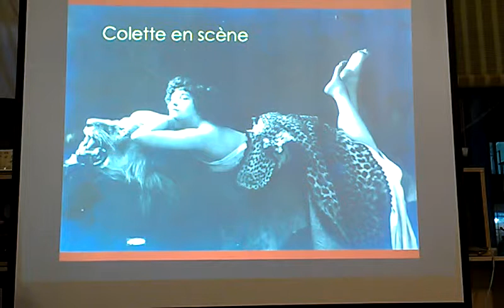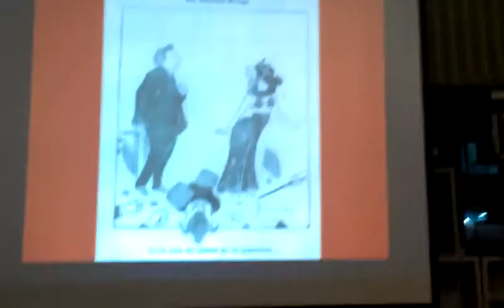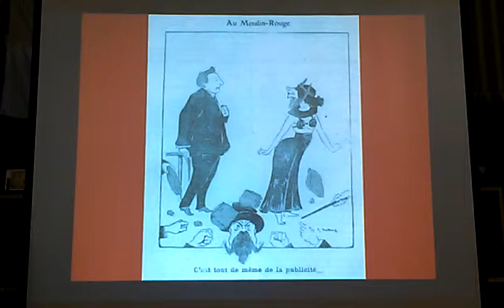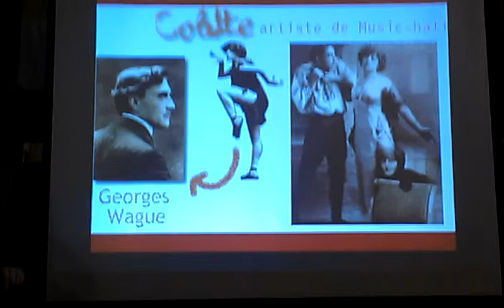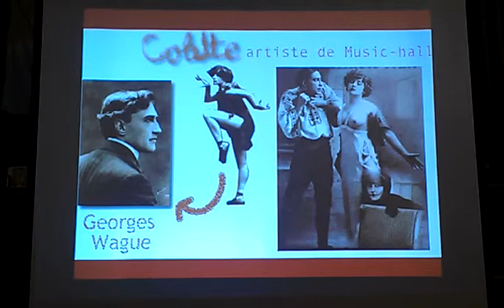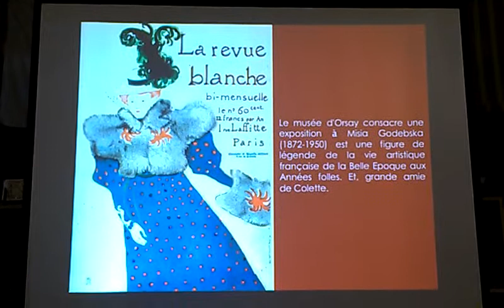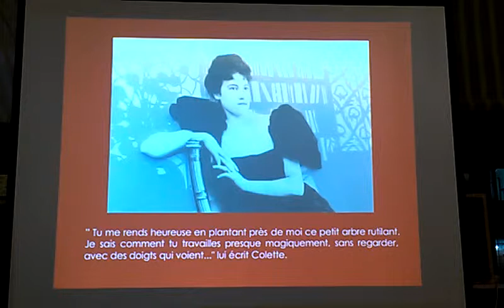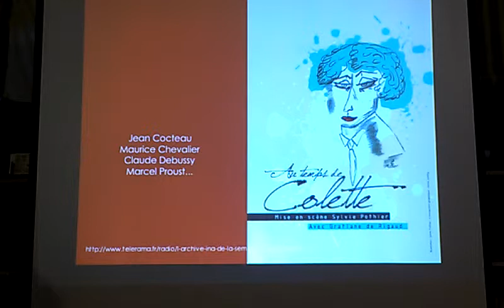柯蕾特 Sidonie-Gabrielle COLETTE的秀場人生VIDEO1528.mp4